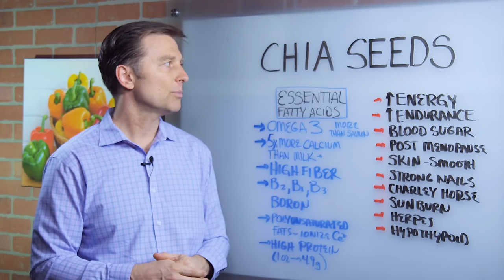Chia Seeds: Amazing Source of Essential Fatty Acids – Dr. Berg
Dr. Berg talks about the nutrients in Chia Seeds.
Chia Seeds:
1. Contains essential fatty acids
2. Omega 3
3. 5x more calcium than milk
4. High amounts of fiber
5. B2, B1 and B3
6. Polyunsaturated fatty acids, which increase ionized calcium
7. High in protein (1 ounce contains 4.7g)

ESSENTIAL FATTY ACID DEFICIENCIES:
1. Effect energy level
2. Effect endurance
3. Effect on blood sugars
4. Can increase hot flashes post menopausal
5. Effect your skin, making it rough, peeling, and flaky
6. Effect strength of nails
7. Cause Charley's horses
8. Increase bad effects of sun
9. Herpes outbreak
10. Hypothyroid